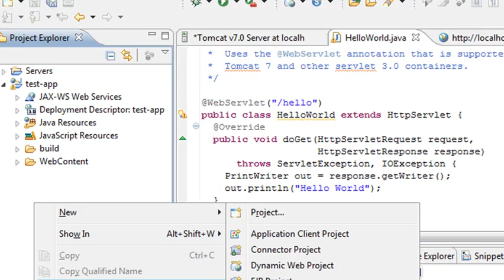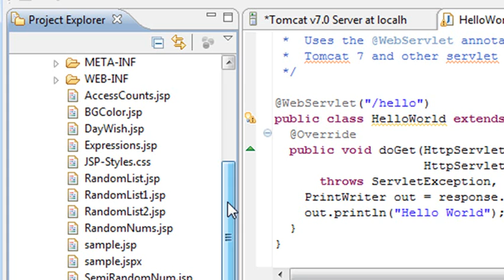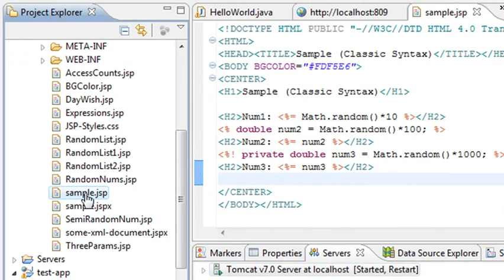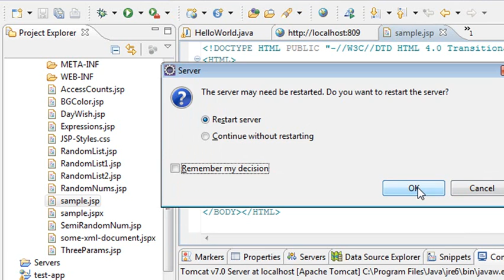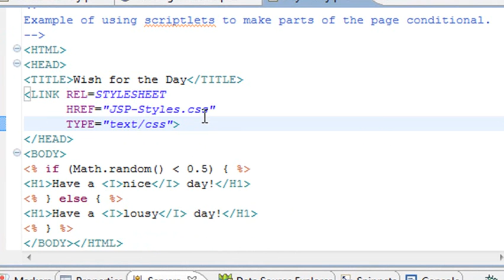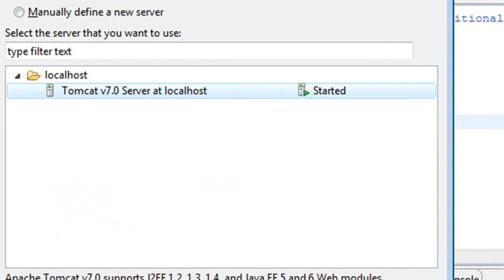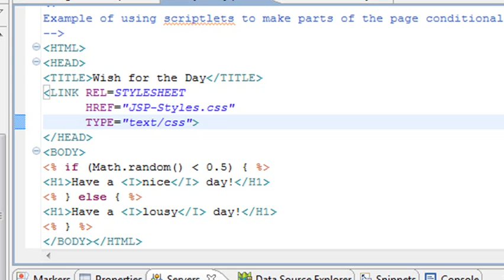Java Programming 38 Running JSP Pages in Eclipse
In this tutorial you learn how to run JSP pages in Eclipse.